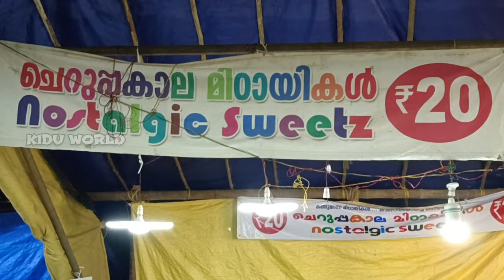😋NOSTALGIC SWEETS 🍬🍭🍫ചെറുപ്പ കാല മിഠായികൾ 😋 ഇതിൽ നിങ്ങൾക്ക് ഇഷ്ടപെട്ടത് ഏതാണ്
😋NOSTALGIC SWEETS 🍬🍭🍫ചെറുപ്പ കാല മിഠായികൾ😋

KIDU WORLD
TRAVEL , EVENTS , FOOD , VLOGS
തൃശ്ശൂർ ആണ് കൊടുങ്ങല്ലൂർക്കാരൻ ആണ്